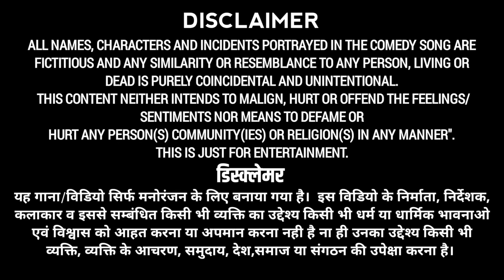Comedy 🤣🤣🤣 | Ja Ye Raju Bo - जा ये राजू बो | shailendra_gaur New Comedy Song | जबरदस्त कामेडी 😂😂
Comedy | Ja Ye Raju Bo - जा ये राजू बो | shailendra_gaur New Comedy Song 🤣🤣🤣 | जबरदस्त कामेडी 🤣🤣😂😂😂Shailendra Gaur - Balwant Gaur
अब आप सब इस गाने का Reels बनाए - Make Your Reels
Audio/Video Credits:
➤ Album :- जा ये राजू बो 😂
➤ Song - Ja Ye Raju Bo
➤ Singer - Shailendra Gaur, Rohit Bhardwaj, Satyam Singh
➤ Lyrics - Manish Becharu
➤ Music Director - Neeraj Vishwakarma
➤ Recording - NV Audio Recording Studio Fariha Azamgarh
➤ Voice: Shailendra Gaur, Rajan Kusum, Balwant Gaur, Manish Becharu, Bholu Gaur, Goldi Yadav
➤ Video Director - Ashish Gautam
➤ Editor - Angad Gautam
➤ Cast/Artist - Shailendra Gaur Azamgarh, Balwant Gaur (Chidoran Budhwa), Chintu, Vishal raj urf Babu - Katwarua, Bholu Gaur, Rajan Kusum, Rishi Yadav Chhotu, Durga Yadav, Sapna Arjun, Deepak, Umesh Yadav
➤ Producer - Shailendra Gaur
➤ Managed by - MTrax Digital Media 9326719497
➤ Label / Company :-  Shailendra Gaur Music

Amazon ♫ -
bhojpuri movie,
bhojpuri songs,
bhojpuri video,
bhojpuri cinema,
bhojpuri gana 2023,
rbeat entertainment bhojpuri,